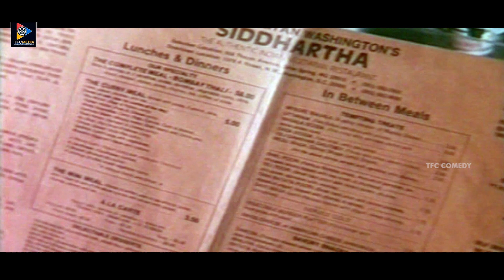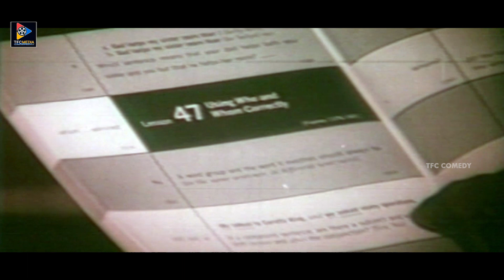Sivamani & Vijayashanti Funny Scene | TFC Comedy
Sivamani & Vijayashanti Funny Scene.